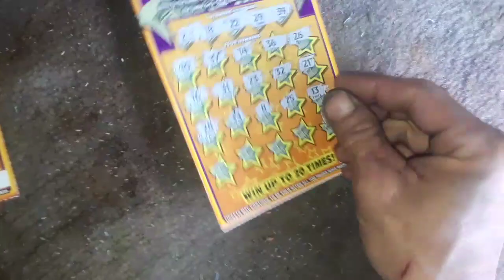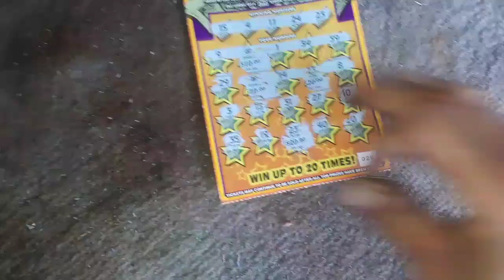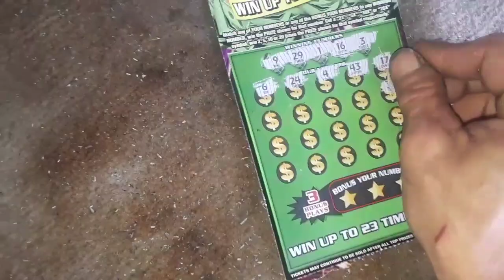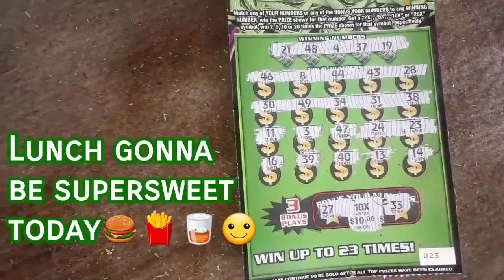Nice Winners! Heed the Doubles and Multiplier Call!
I love my End of Roll find and last second grabs!😎 Lunch run is served with sides of green!🤑🤑